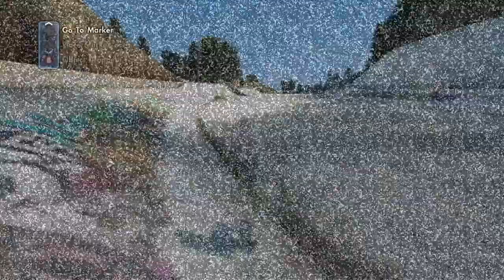skate 3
playing skate 3.